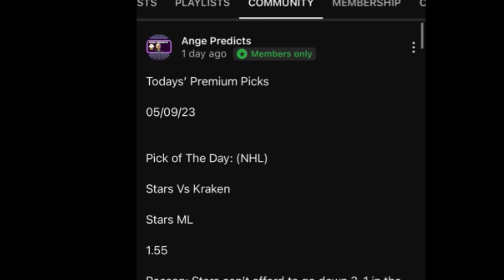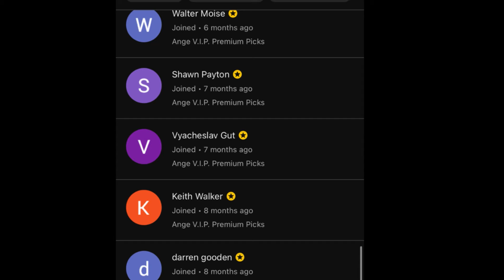Ange’s Parlay of The Day! 02/21/24 FREE Parlay Today